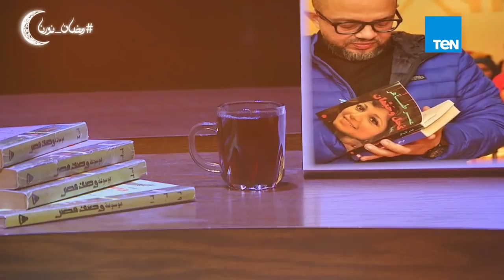رأي عام "سيرة الحبايب" - الحلقة الثانية عشر - «عمر طاهر وناصر عبدالرحمن»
الحلقة الثانية عشر من برنامج سيرة الحبايب وفيها يستضيف عمرو عبد الحميد وجيهان خليل الصديقان عمر طاهر وناصر عبدالرحمن
سيرة_الحبايب برنامج الإعلامي عمرو عبد الحميد والفنانة جيهان خليل في رمضان 2019

سيرة الحبايب برنامج بطابع رمضاني خاص، حيث يحاور الإعلامي عمرو عبدالحميد والفنانة جيهان خليل، عددًا من الفنانين ومشاهير الإعلام والسياسة والرياضة في جلسة ودية مع الضيف وشريكه الذي يختاره لمشاركته الحلقة على مائدة سحور، للكشف عن الجوانب الإنسانية والحياتية، التي لا يعرفها الجمهور عنهما.